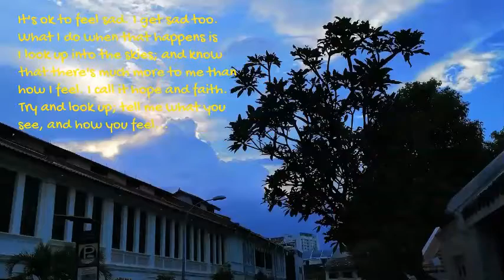TellyforKids! Young Inspiration - Sad? Look up...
TellyforKids! Young Inspiration with Teacher Emil - Sad? Look up...